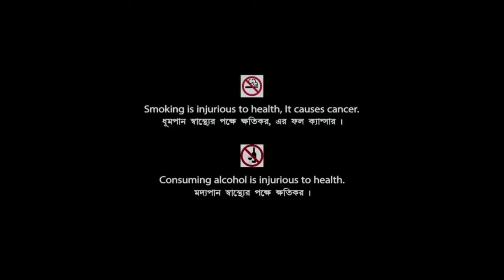Rambo (2008) Movie | Sylvester Stallone, Julie Benz & Paul Schulze | Review & Facts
Movie Credits :
Directed by : Sylvester Stallone
Written by : Art Monterastelli & Sylvester Stallone
Produced by : Avi Lerner, Kevin King Templeton & John Thompson
Starring : Sylvester Stallone, Julie Benz, Paul Schulze, Matthew Marsden, Graham McTavish, Rey Gallegos, Tim Kang, Jake La Botz, Maung Maung Khin & Ken Howard
Cinematography : Glen MacPherson
Edited by : Sean Albertson
Production Companies : Nu Image, Equity Pictures, Medienfonds GmbH & Co. & KG IV
Distributed by : Lionsgate & The Weinstein Company